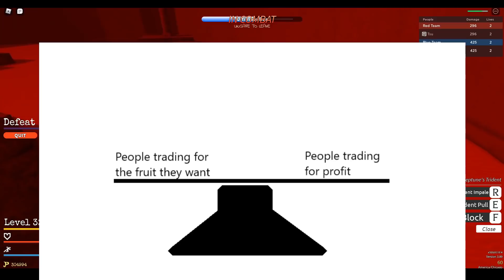The TERRIBLE state of the Trading Community... Grand Piece Online (GPO)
Don't say you like the trading rn. If you do you don't. Stop lying.